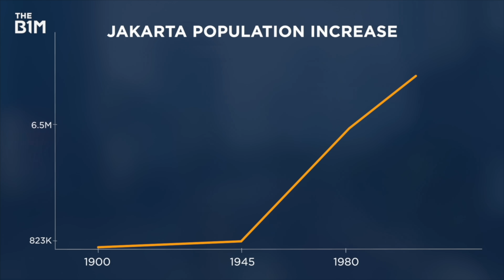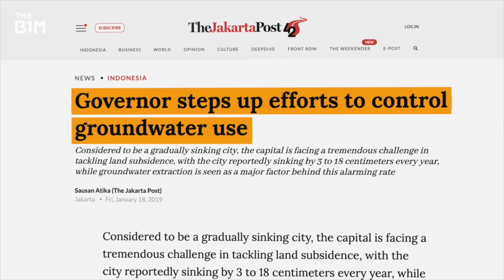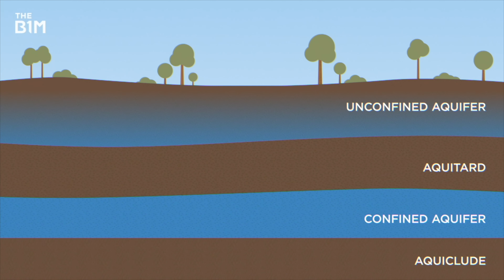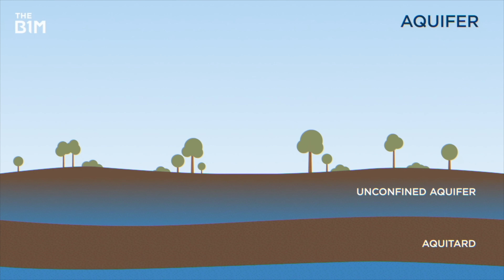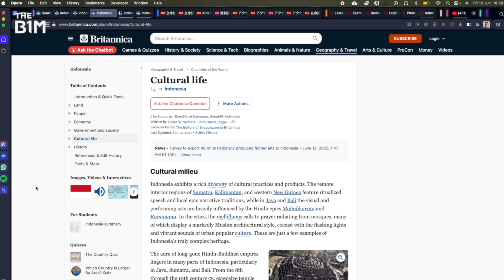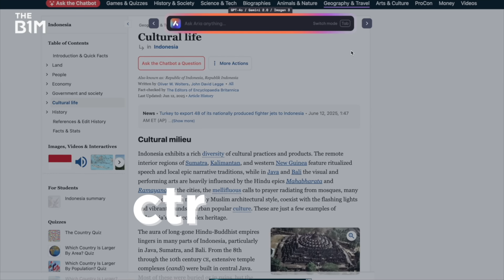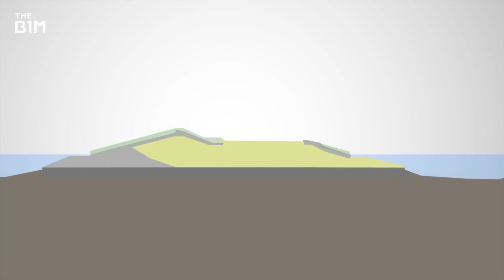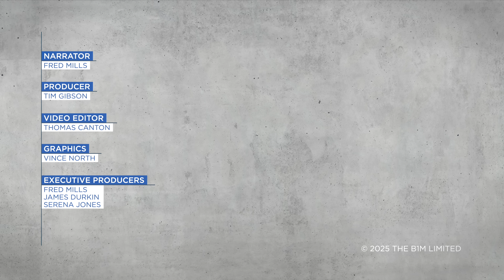This Megacity is Sinking 75x Faster Than Venice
Most of Jakarta will be underwater by 2050, can this wild $40BN plan save it?

Additional footage and images courtesy of Kuiper Compagnons and Nusantra.

00:00 Intro
01:37 How did we get here?
03:20 A sinking city
07:47 A mythical sea wall
10:07 The problem with a wall